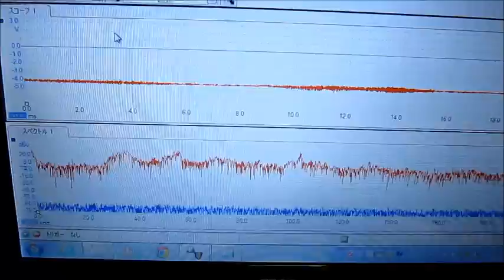超音波を利用した「表面状態の計測・洗浄・改質技術」